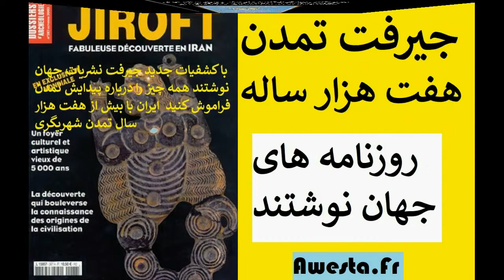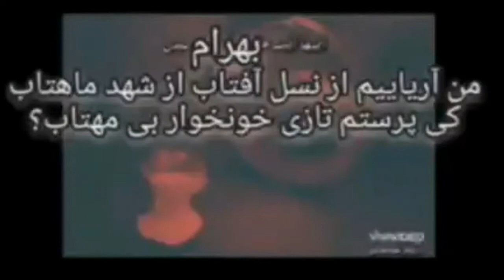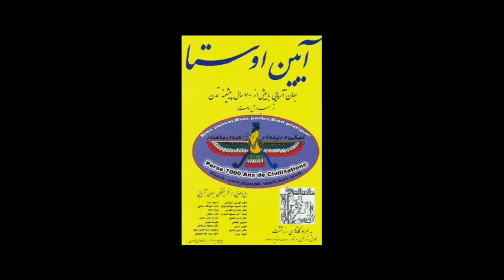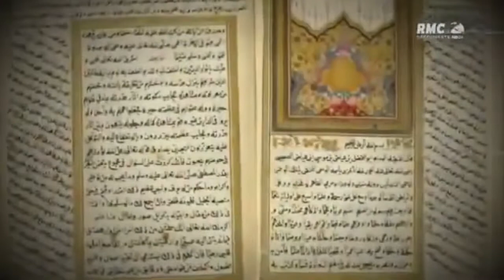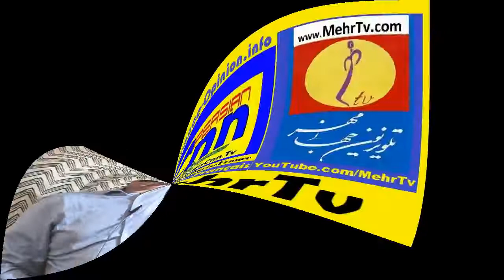N°3411 گفتگوی سیاوش اوستا با دکتر شاهین نژاد سند مهم از کمک وزارت خارجه امریکا به بقای نظان اسلامی ا